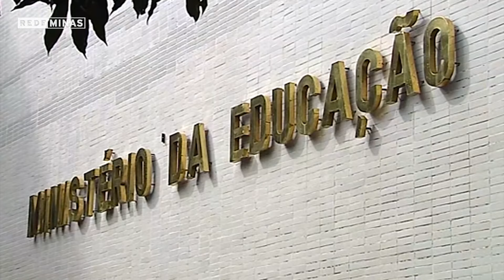Educação pública: Greve nas federais e perda de professores estaduais - Opinião Minas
A grave dos professores de universidades federais, institutos e centros federais de educação tecnológica completa um mês sem acordo com o governo.
Já são 40 universidades federais, além de cinco institutos federais e dois Centros Federais de Educação Tecnológica com atividades paralisadas. Quais as reinvindicações da categoria? Quais consequências as greves trazem para a educação?